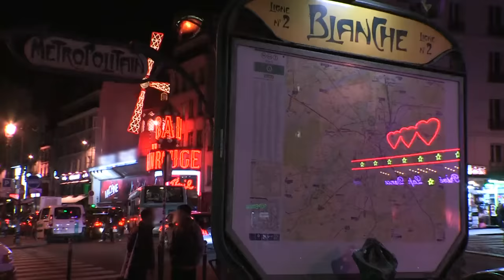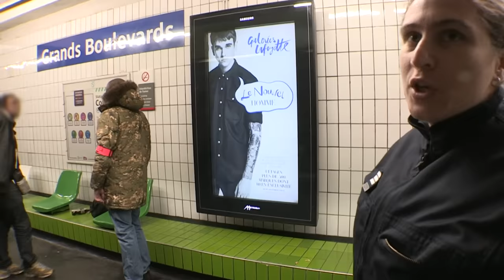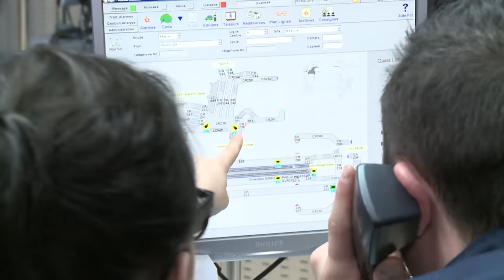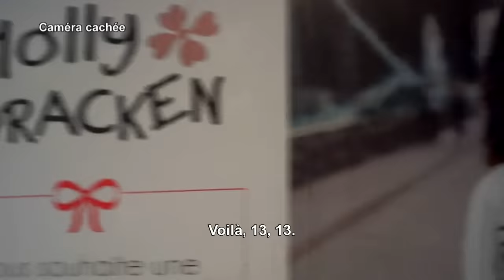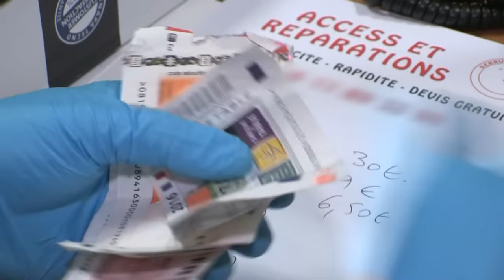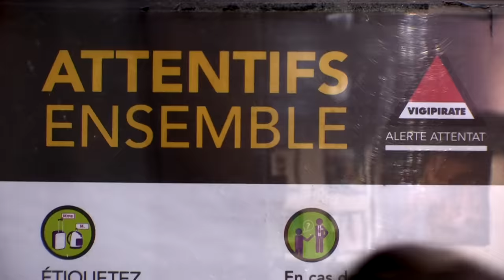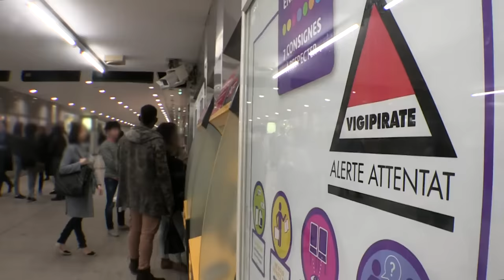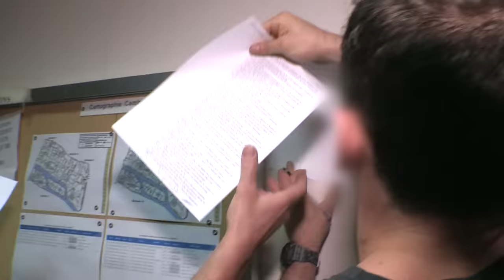Métro parisien : le terrain de jeu des délinquants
Chaque jour, plus de 5 millions d'usagers empruntent les transports en commun parisiens et près d'un vol sur trois se produit dans les transports en commun. Et pour dérober un peu d'argent ou un téléphone portable, certains n'hésitent pas à utiliser la violence... Les policiers ont décidé de passer à l'offensive pour endiguer ce problème d'insécurité au plus vite. Nos équipes ont cherché à en apprendre plus.